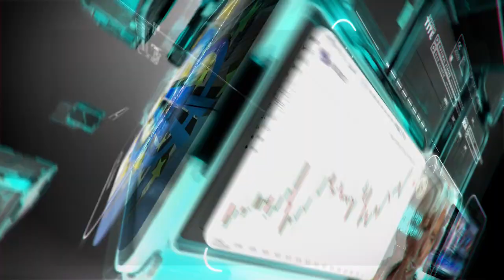التحليل اليومي للأسواق العالمية 11 يونيو 2020